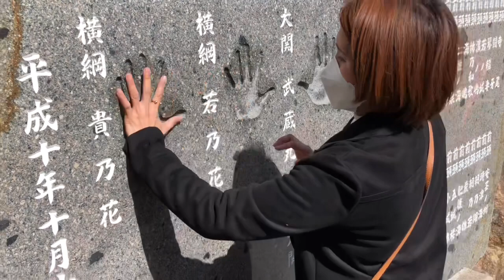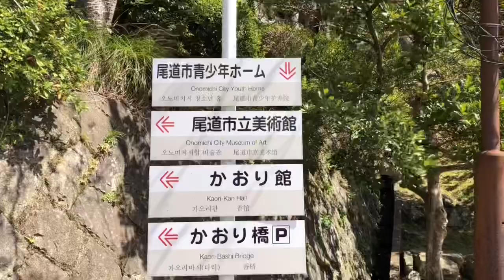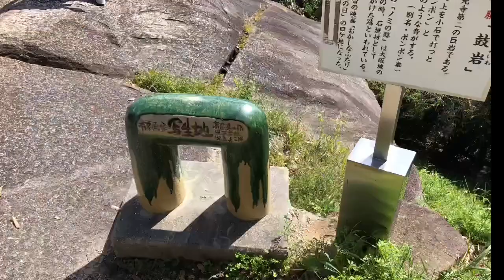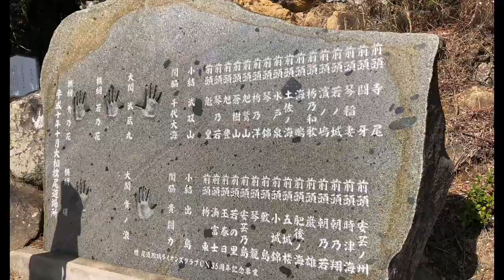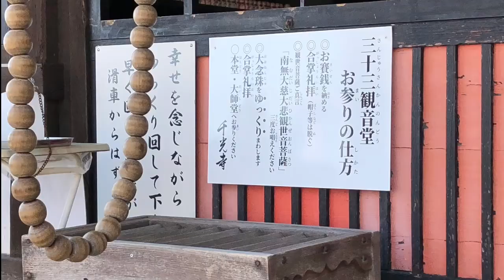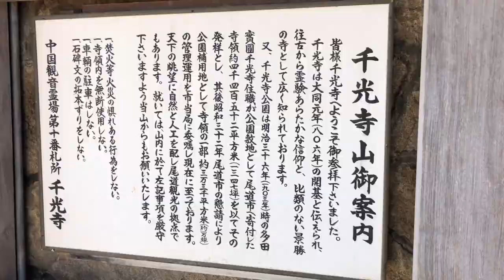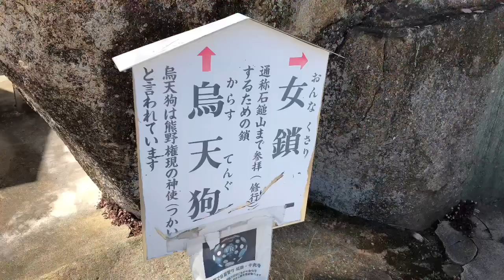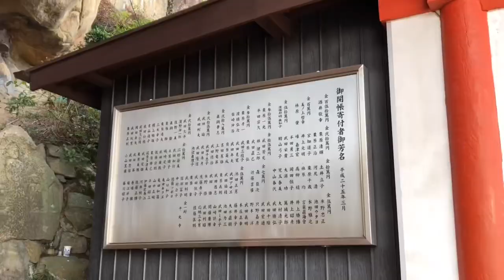SENKOJI TEMPLE ⛩onomichi Japan| Virtual walk | explore travel japan